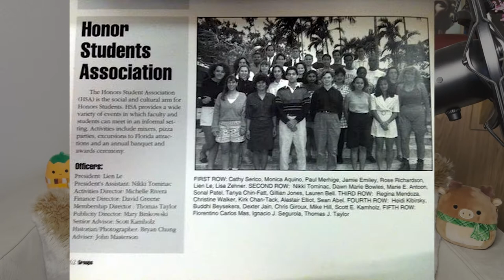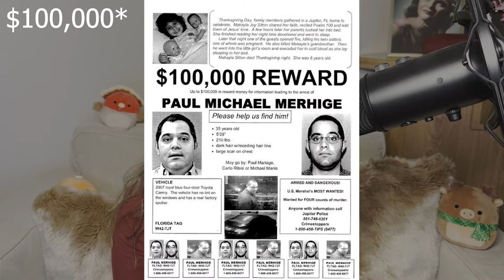He Went to Thanksgiving Dinner to Murder His Family - Paul Merhige The Thanksgiving Day Murderer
Hi Everyone! Today's true crime video is about Paul Merhige The Thanksgiving Day Murderer. This monster took the lives of 4 of his family members, right after they were done eating Thanksgiving dinner.

As always, please stay safe and be aware of your surroundings ♡